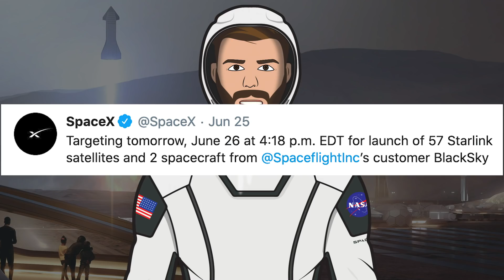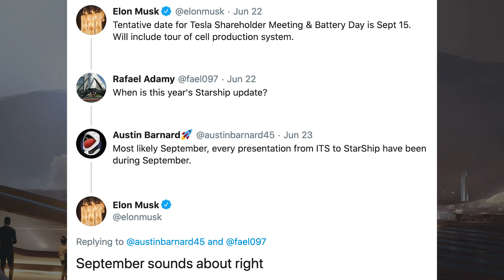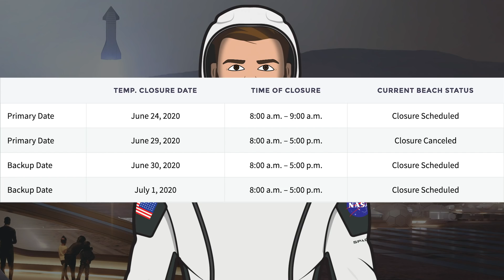SpaceX Starship Updates! SN5 Rollout & Testing Preparation, SN6, SN7 & Other Updates! TheSpaceXShow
Welcome to the latest SpaceX Starship Updates video from TheSpaceXFans. To begin today’s episode we have a few SpaceX updates including the launches coming up in the next few days. Then we head over to Boca Chica and check out the other updates and activity over there. Next, we take a look at SN5 rollout & testing preparation, then finally we’ll have a brief look at SN6 and SN7. Sit back and enjoy!

Sources / Accreditations:
@BocaChicaGal. SpaceX Boca Chica - New downcomer arrives, thrust section spotted, and SN5 testing preps. YouTube. NASASpaceFlight. June 26, 2020.

Musk, Elon. Twitter. Elon Musk. June 25, 2020.

RGV Aerial Photography. Twitter. RGV Aerial Photography. June 25, 2020.